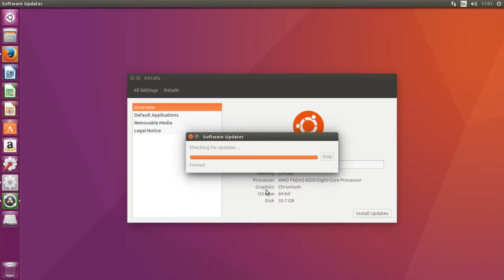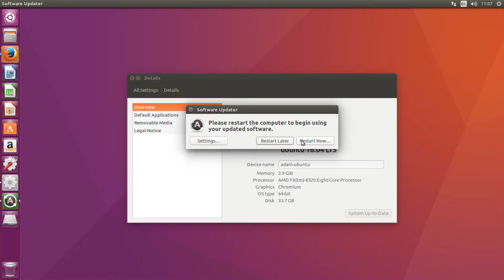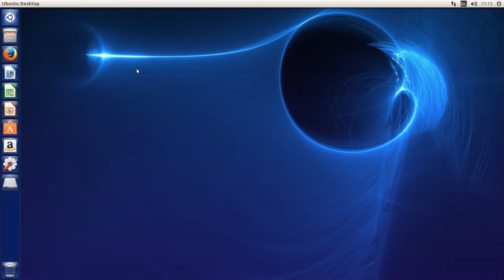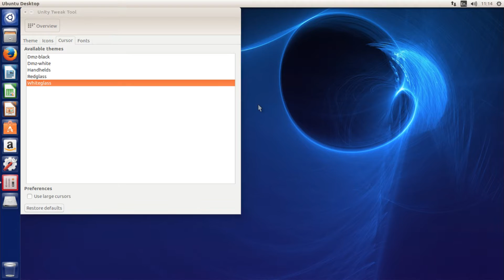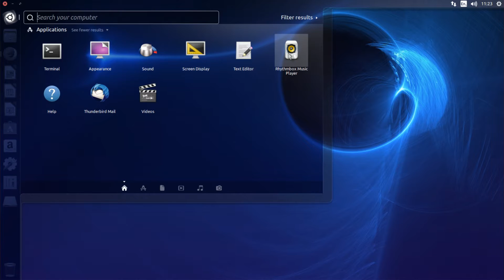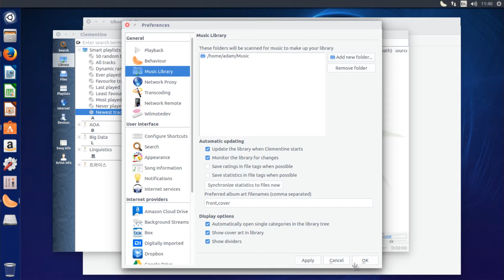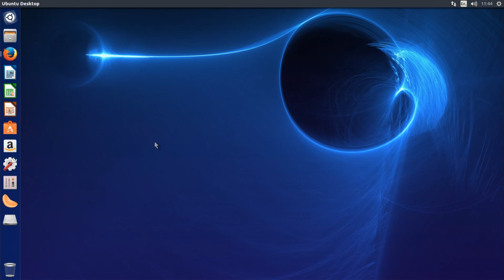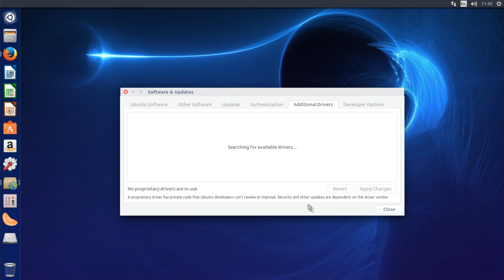Top Things to do after Installing Ubuntu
In this video I go over some of the most important and best things to do after install Ubuntu!

Notes:

N/A

► Extra Credits: N/A